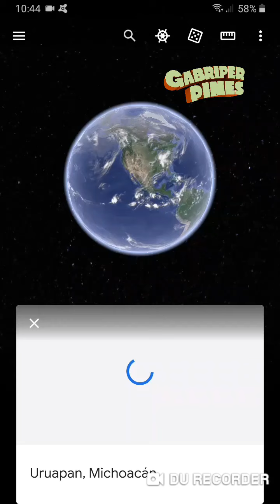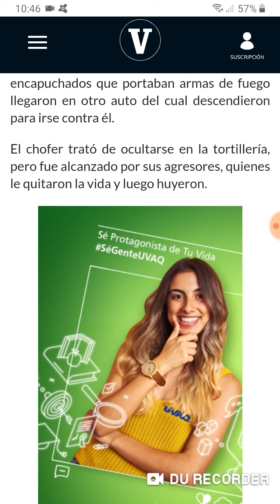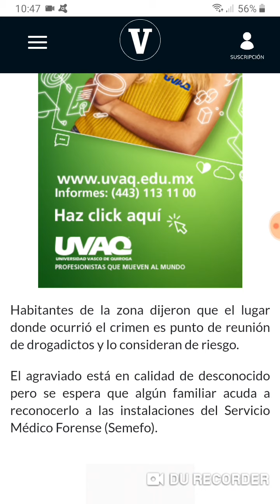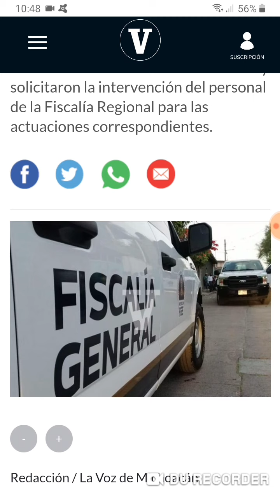Dos situaciones en Uruapan, Michoacán el 03 de Junio del 2021